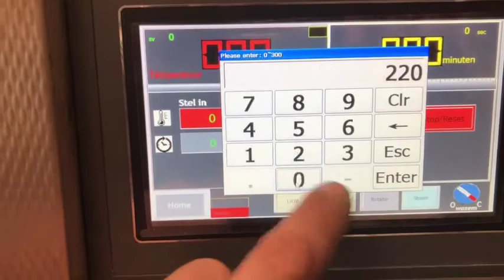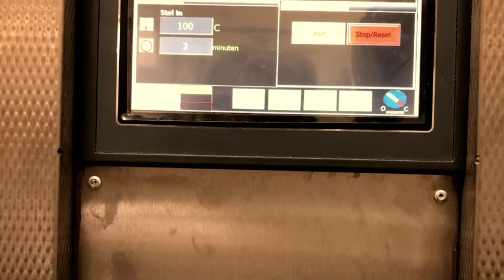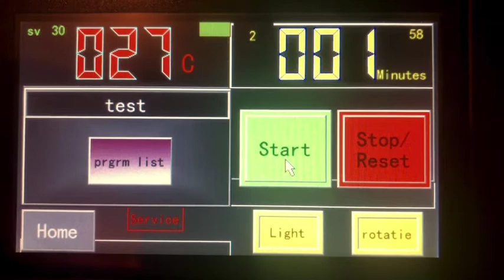Coolmay HMI/PLC All-in-one Applied for Bakery Ovens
This device is installed in the Netherlands for bakery ovens.